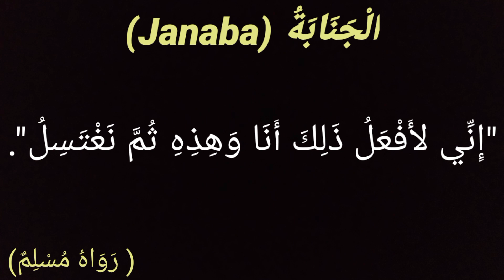ZADUL-MUSLIMA (Darasi na 02) Guzurin 'Yan Uwa Matan Musulmai. Tare da Ustaza Rahma Isma'il Abdullah